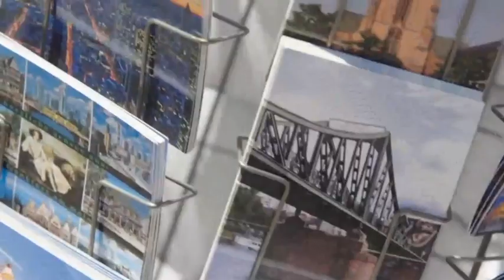Maximal 1. Film 2: Fußball oder Karaoke?